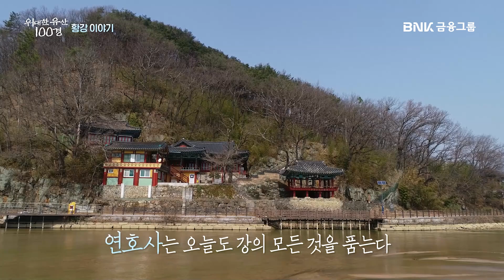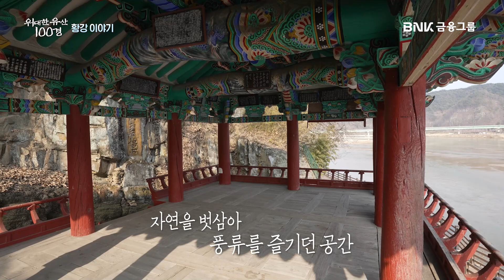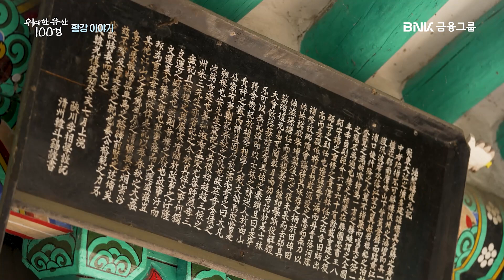[위대한100경] EP.96 '황강' 이야기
삼국시대 때부터 군사요충지로
와우선사가 전투에서 전사한 김춘추의 딸과
신라 장병 2천 명의 혼을 달래기 위해 지은 절 연호사를 품고 있습니다.

봄이 무르익어가는 황강의 잔잔한 물결 속으로 여러분을 초대합니다.

위대한유산 100경은 부산경남의 아름다운 비경을 100회에 걸처
새로운 시선으로 안내하는 자연기행 다큐멘터리입니다.
KNN에서 제작하고 BNK금융그룹이 제작지원합니다.